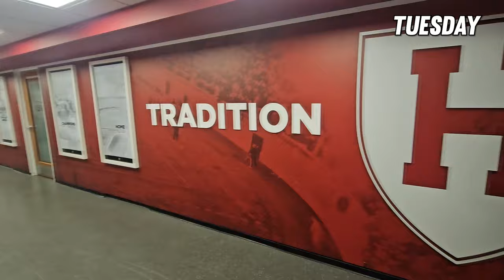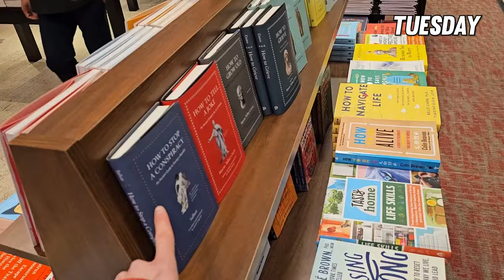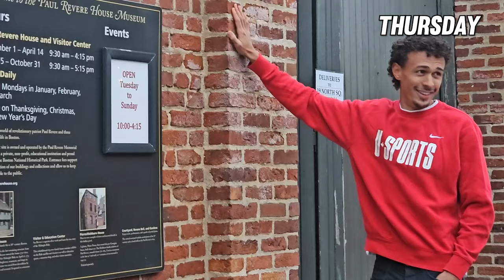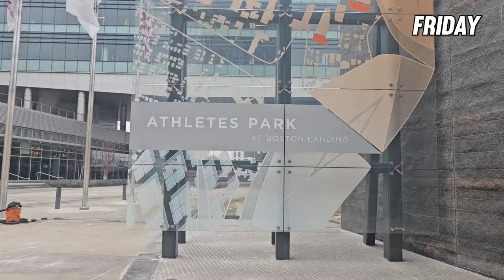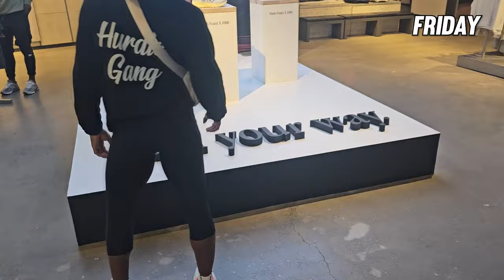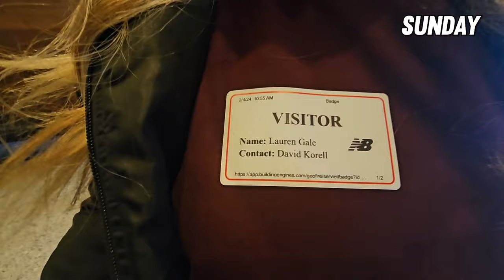CTFL x NB Training Camp Boston - Alex Telford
The CTFL and New Balance hosted an 8-day training camp for select CTFL athletes to train at the world-famous TRACK at New Balance in Boston, MA, with the mission to push the league further and give athletes an opportunity to train much like professionals. The week ended with a multi-day experience at the New Balance HQ with special tours, New Balance socials, and VIP access at the New Balance Indoor Grand Prix.

In this vlog, we get to experience the week from the reigning CTFL 400m Hurdles champion, Alex Telford of the Arctics. Soon after arriving at the Track for the first time on Monday, Alex soon figures out that her heel won't hold up for training so she finds alternative ways to train, but nonetheless gets the track experience of a lifetime!!